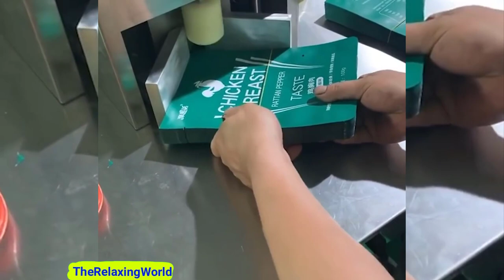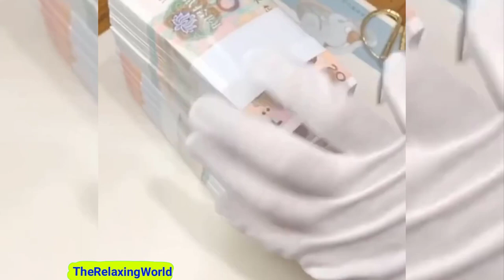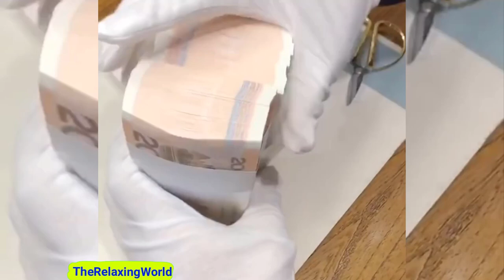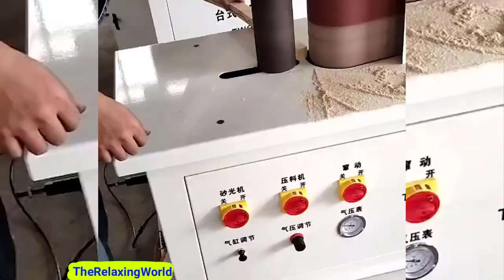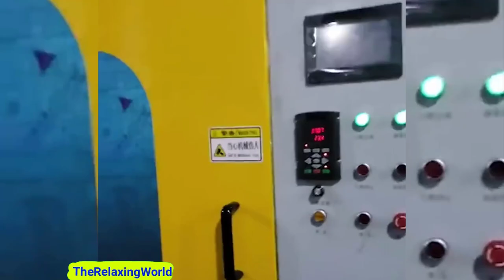1 Hour Oddly Satisfying Video That Makes You Sleepy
1 Hour Oddly Satisfying Video With Beautiful Relaxing Guitar Music for Relaxation, Stress Relief, Deep Sleep, Meditation That Makes You Sleepy.
Oddly Satisfying Video To Make You Sleep! The Relaxing World Videos for Stress Relief, Sleep, Relaxation.
Hope you enjoyed. Drop a comment on what you think of the video.
Dear community!

Copyright music. All right is reserved.

Best regards!